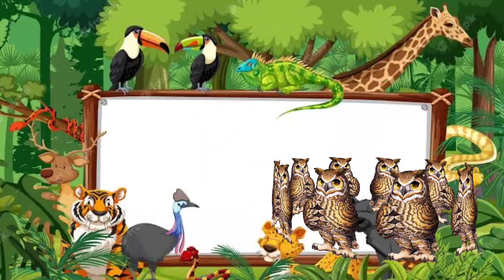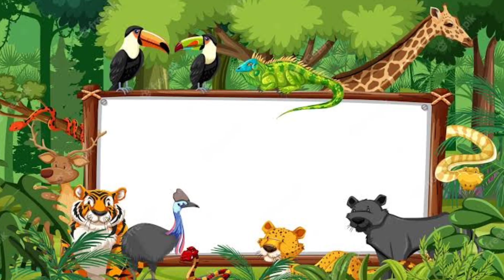अ से अनार, आ से आम, हिंदी वर्णमाला, अआइईउऊ,क से कबूतर,a se anar,aa se aam, हिंदीस्वरव्यंजन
Hindi Varnmala
Nursery rhymes
हिंदी वर्णमालागीत
हिंदी स्वरब्यंजन
हिंदी बालगीत
बालगीत
hindi varnmala
हिंदी वर्णमाला
Hello Friends,
@ChuChu TV Nursery Rhymes & Kids Songs
@Naima study
@ChuChuTV Hindi
@Infobells - Hindi
@Chhotu TV